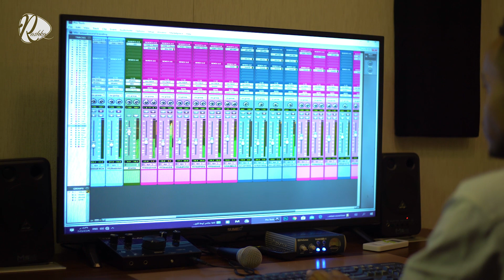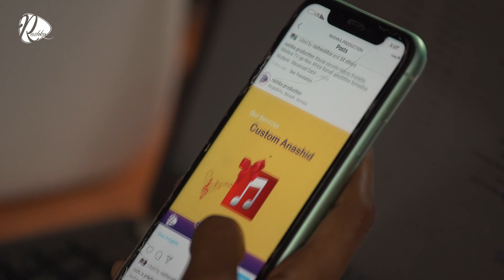Our Services || Rashka Production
Rashka Production - Mugadisho
* Our Services :-
1- Audio Production
- HD Audio Recording
-Sound Branding
-Custom Songs / Anashid
-Editing , Mix & Mastering Sounds
-Voice Overs
-Quran (Juz &Mushaf Murattal)
-Songs Production
-Wedding Songs / Anashida
-Training (Singing & Voice Over)

2-Video production
-Commercial Advertising
-Video Clips ( Music Video)
-Photography
-Documentary
-Events Filmming
-Explainer/ interview
-Script writing
-Video Editing

3-Digital Marketing
-Public Figures
-Companies
-Artists
-Governments